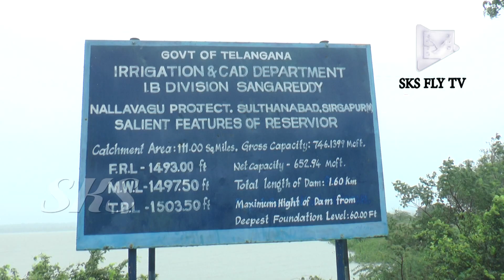నారాయణఖేడ్ : నిండుకుండలా నల్ల వాగు, అలుగు పారుతున్న వరద నీరు